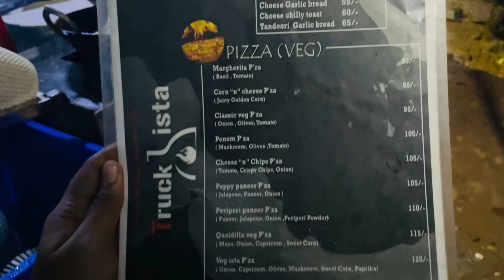Woodfire pizza🍕||food review ||desert😋inkannada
Woodfire pizza🍕||food review ||desert😋

Location
     Gadikoppa
         Vishal mart opposite